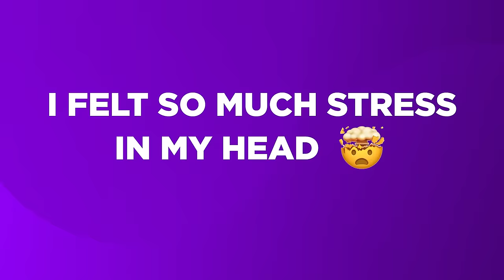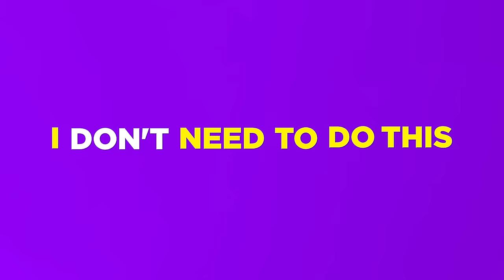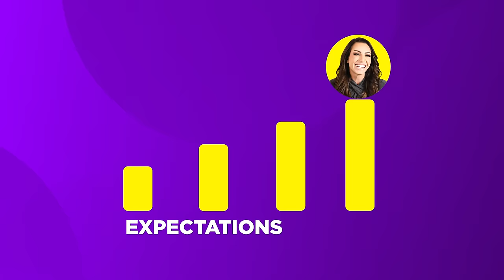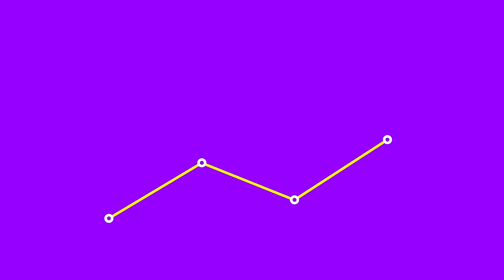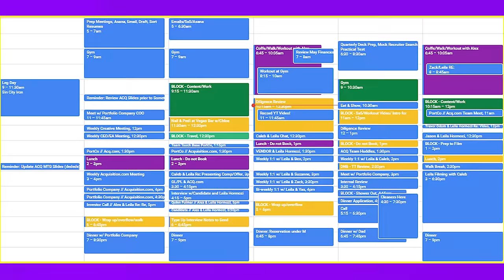How I Work 14 Hours a Day (Without Getting Tired)